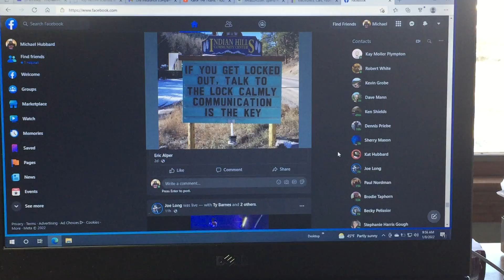Why won't F-Book let me post emoji's anymore?!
For the first time I've been on Fakebook, all of a sudden, they stopped letting me post emoji's, and it started this morning, and it hasn't changed. Facebook sucks!!!